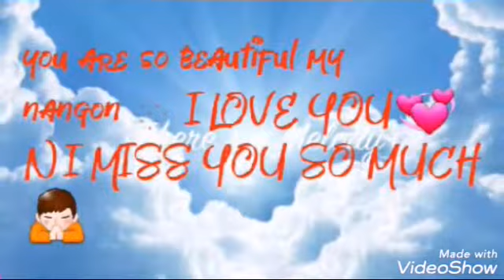Flying angel girls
My angel nangon video